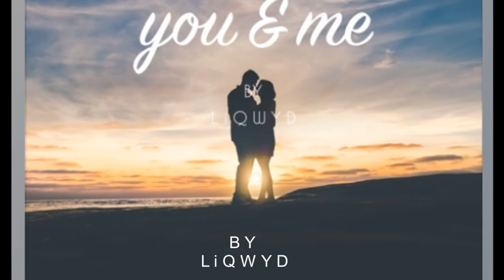You & me by LiQWID - Audio for video creators, Royalty-Free Music [Unlimited use]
🔴☝► Download FREE and SAFE MUSIC

🔴☝► Copy and paste below when using LiQWID's music in your content!

♛★ Artist - LiQWID

Have a lovely time everyone!!! Enjoy awesome music 🔥🔥🔥🔥